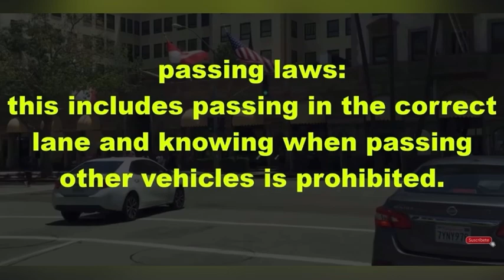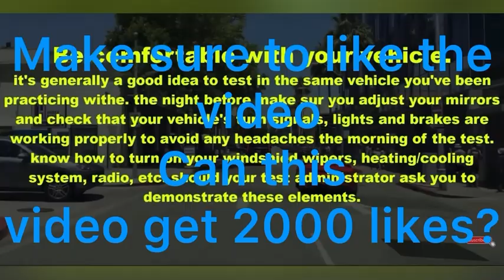How to pass the california driving test dmv tips and tricks |Easily Pass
How to pass DMV written test in 2023 [California] Working Method!